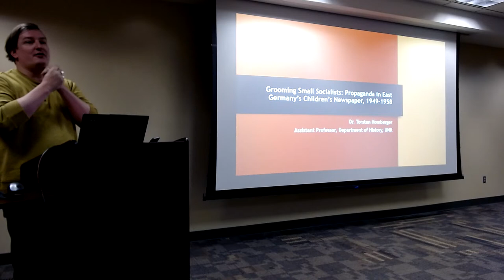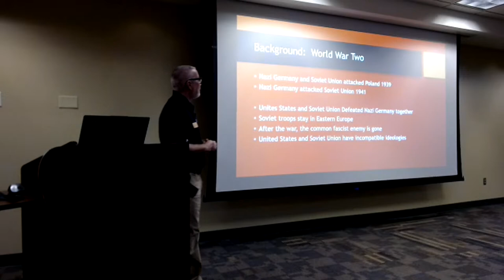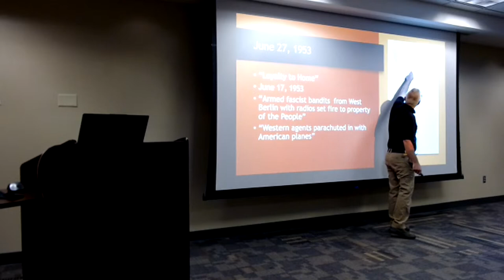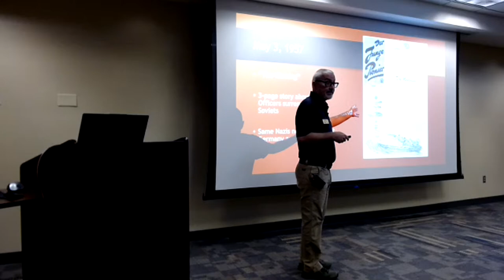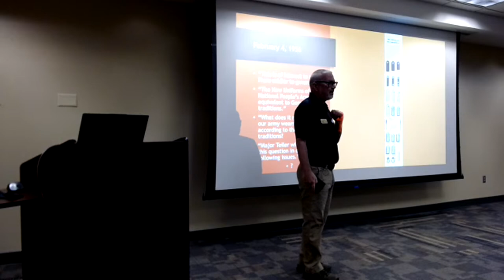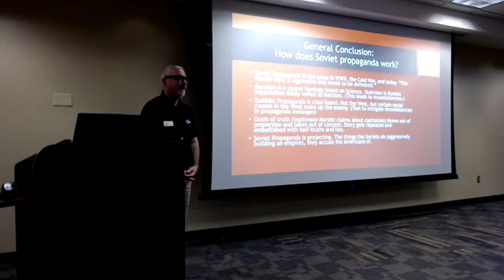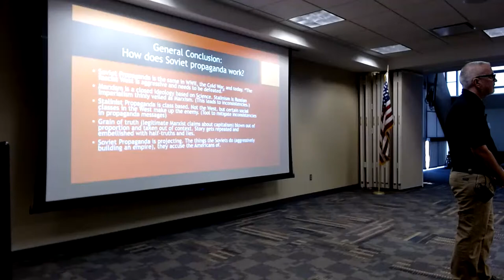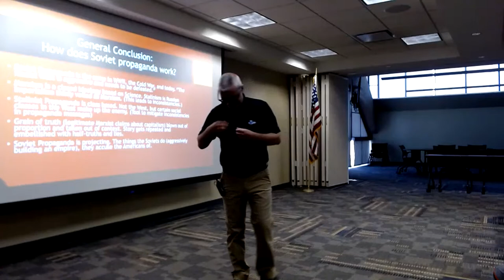Brown Bag Series: Dr. Torsten Homberger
Grooming Small Socialists: Soviet Propaganda in East Germany's Children's Newspaper, 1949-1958

The popular uprising against the Soviet occupiers in 1953 showed the world that East Germany was an illegitimate satellite state under Moscow's hegemony. Still, the East German state survived the 1953 crisis and existed until 1989. Thus, East Germans, at least superficially, internalized the Soviet narrative about the legitimacy of their state. East German authorities facilitated this through written propaganda aimed at the Young Pioneers, a mass organization for children. The Pioneer newspaper allowed the authorities to groom young East Germans to become individuals that carried and maintained East German state structures. This talk will be an analysis of this propaganda.

Torsten Homberger is a native former East Germany who earned his PhD in Modern European History from Washington State University. He currently works at UNK’s Department of History as an Assistant Professor teaching a variety of courses on modern Europe. His dissertation, entitled “Fashioning German Fascism: Constructing the Image of Hitler’s Storm Troopers, 1924–1933” focused on the intersection of fascist politics and popular culture. Torsten Homberger’s current research interests include political uses of culture in authoritarian states, such as the Nazi regime and East Germany.

These free programs are a partnership of the University of Nebraska at Kearney's History Department and the Kearney Public Library.